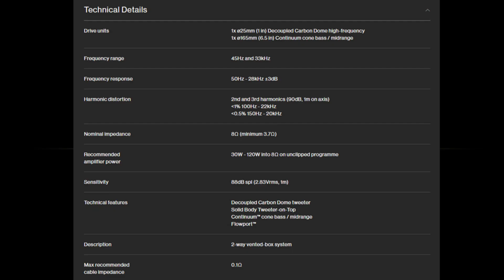③ [Sound Battle] YAMAHA NS-600A vs B&W 705 S3 (Tamia - Officially Missing You)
Microphone : TASCAM DR-07X

Speaker :  YAMAHA NS-600A / B&W 705 S3

Amplifier : YAMAHA A-S3200

Network Player : Atoll ST300 Signature

Source : TIDAL

Song : Tamia - Officially Missing You